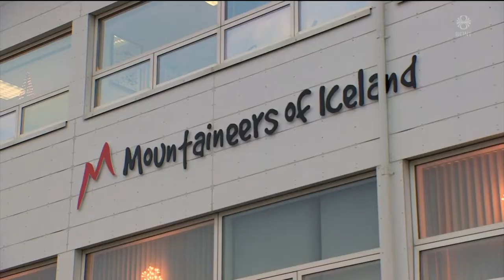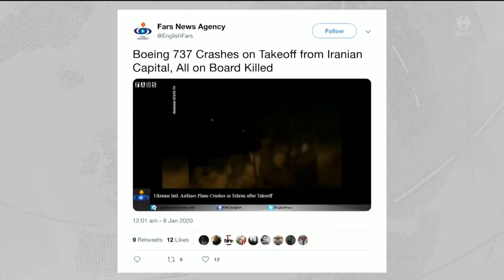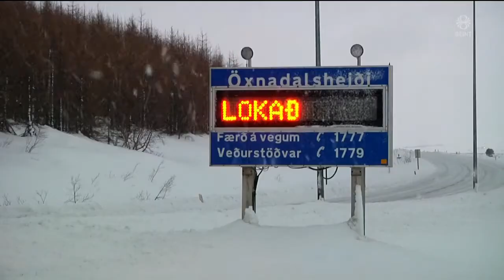Fréttir - 08. jan 2020